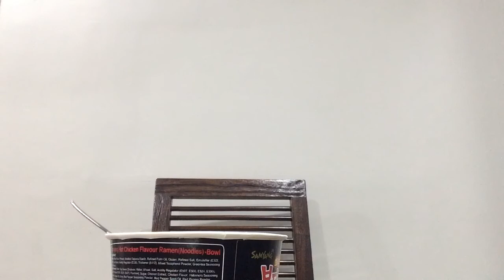Spicy Korean Noodle Challenge 2